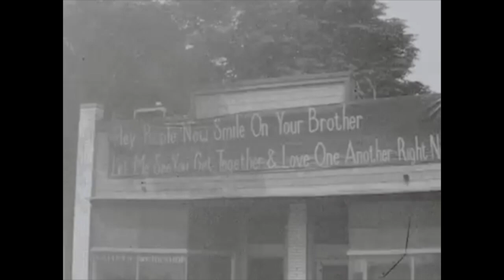MC5 Rare Home Movies Remastered! Belle Isle Love-In 1967!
A secret look into the early MC5 at the infamous Belle Isle Love-In!

"This happened a lot when we played at big, highly charged public events," recalls Wayne Kramer, noting the notorious Belle Isle police riot of April 30, 1967, a free concert that Detroit media cast as "Love-In Turns to Hate".

The MC5's original photographer and first tour manager Emil Bacilla shot this rare footage of the band on Wayne Kramer's 19th birthday, April 30th, 1967.

With commentary recorded in 2004 by Wayne Kramer, Dennis "Machine Gun" Thompson , and Michael Davis.

Footage remastered by Margaret Saadi Kramer and William Olivas, 2019.